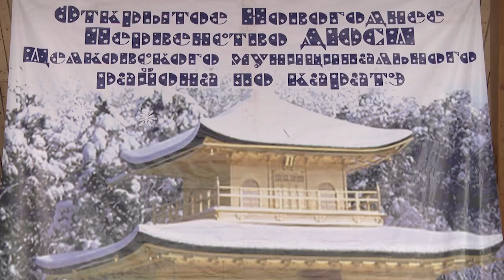Открытое новогоднее первенство Детско-юношеской Федерации карате Щёлково прошло в УСК «Подмосковье»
Открытое новогоднее первенство Детско-юношеской Федерации карате городского округа Щёлково прошло в Универсальном спортивном комплексе «Подмосковье». В состязаниях приняли участие более 400 спортсменов.